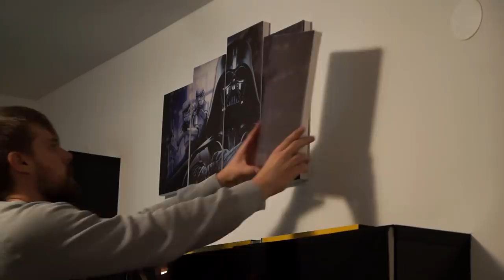45 min. project - Simple canvas stretchers for cheap eBay canvas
This is one of my first projects I filmed, more than a year ago and kinda forgot about it among few other projects I did at that time.. As the new Star Wars film is coming up, I remembered it and thought it would be cool to edit and post it, so here it is! :)

I used some 4X2.5 cm slats leftover from some other project.. Probably from a dog house I made somewhere around that time.. Friend brought a Darth Vader canvas he bought on ebay so the first step was to cut the slats so they fit the size of canvas pieces.. Ends of each slats were cut so that when they get glued together, you get a flush surface. corners are also screwed together for stronger connection and to hold everything in place until the glue sets.. Each canvas is stretched over it's canvas stretcher and stapled on the back side.. We didn't want to drill the wall because of all the wall wiring so to attach the pieces to the wall, we used double sided adhesive tape.